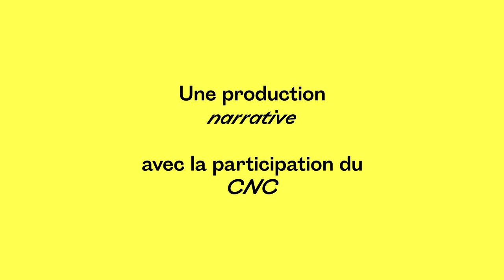Cher Futur Moi - Joseph